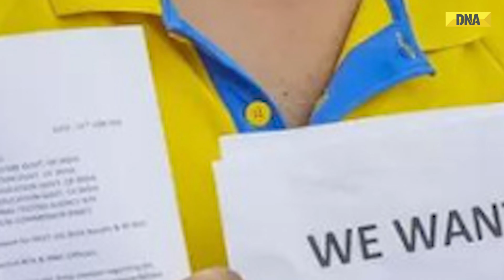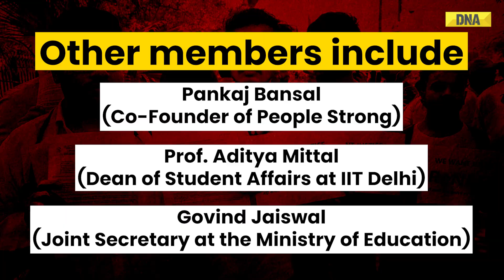NEET-NET Row: Former ISRO Chief To Lead Panel Formed To Monitor Examinations Amid NEET Row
The education ministry has established a high-level expert committee to reform the National Testing Agency (NTA) and ensure fair, transparent examination processes. This panel, chaired by Dr. K. Radhakrishnan, a former ISRO chief, will recommend reforms, enhance data security, and improve NTA operations. The formation of this committee follows the NTA's recent cancellation of UGC-NET due to a question paper leak on the darknet. The committee, which includes notable members like Dr. Randeep Guleria, former AIIMS Delhi Director; Prof. B J Rao, Vice-Chancellor of the Central University of Hyderabad; Prof. Ramamurthy K, Professor Emeritus at IIT Madras; Pankaj Bansal, Co-Founder of People Strong; Prof. Aditya Mittal, Dean of Student Affairs at IIT Delhi; and Govind Jaiswal, Joint Secretary at the Ministry of Education, is required to submit its report within two months.